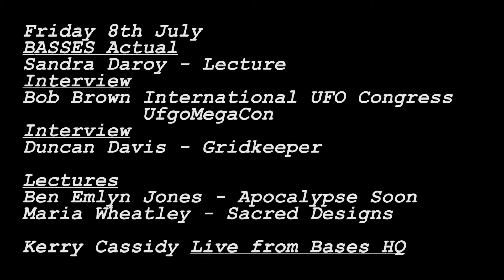BASES2022 Fast Blast July 4th 2022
This event has passed and available to watch on Brighteon dot com
The Bases project has its summer conference on 8th July to 10th July in the Wiltshire village of Pewsey, at the Bouverie Hall, close top the railway station and the fire station.
Packed with speakers, see BASES2022 Pewsey on Eventbrite